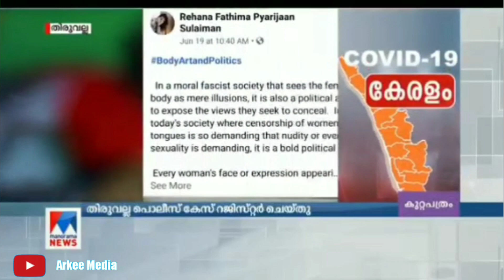നഗ്നത ആണ് സാറേ ഇവളുടെ മെയിൻ - രെഹന ഫാത്തിമ ട്രോൾ വീഡിയോ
Hi All. This is Arkee Media.One of the activists Rehana Fathima has given her half nude body as canvas for her son to draw pictures.She has put the same into social media.It got viral and Kerala police hs charged case again her.This is just a troll video about that.